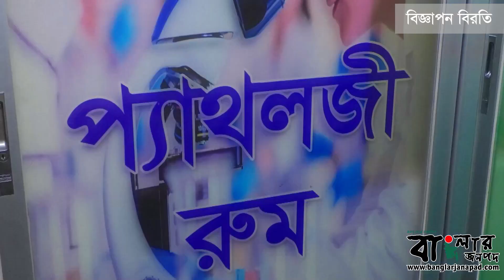প্রধানমন্ত্রীর জনসভা সফল করতে বোয়ালিয়া থানা আ.লীগের প্রচার মিছিল